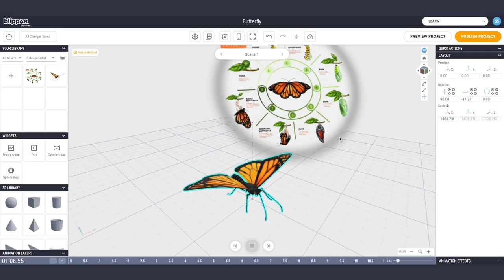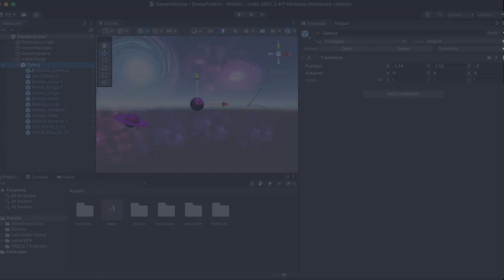Best of Blippar 2022 🚀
That's a wrap 🎬 As we approach the end of the year, here’s a look back at our highlights…

Thank you to all 200,000+ of our users, who joined us from over 199 countries. We’re constantly amazed by the creative ways you use our AR tools, and with 3x the amount of experiences created and published this year, there’s been a vast amount of variety and innovation.